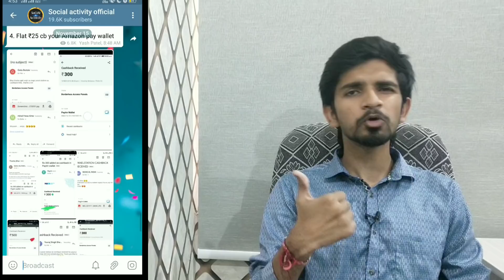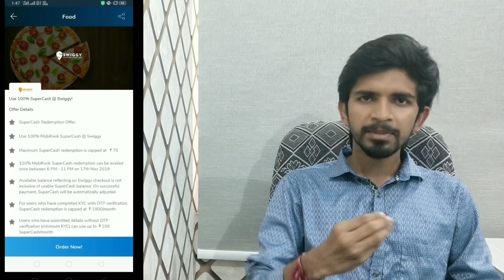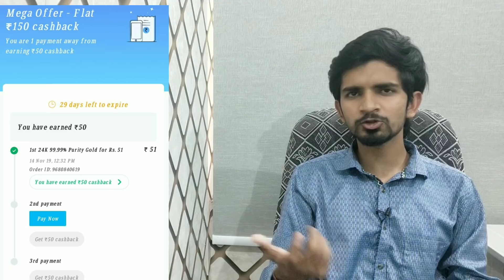paytm RS.150 + 50 new cashback offers ! New jio recharge offer ! New upcoming free food offer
If you have problem search in telegram
@socialactivityofficial ( 🔥 join now )